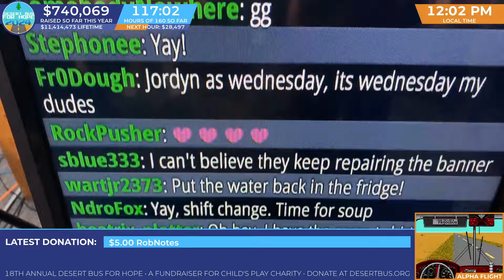DB2024 - Alpha Flight Day 6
Alpha Flight Day 6